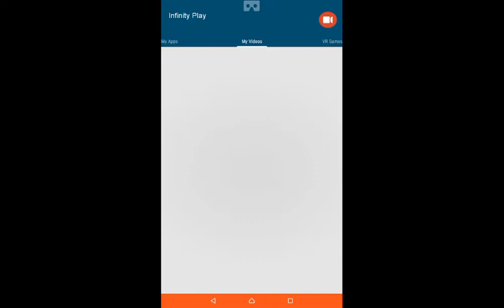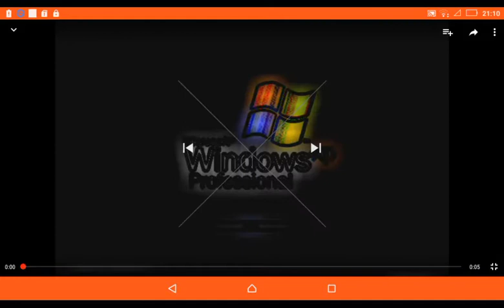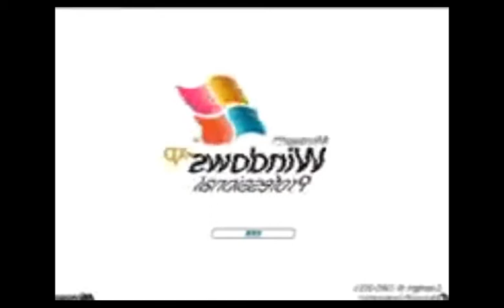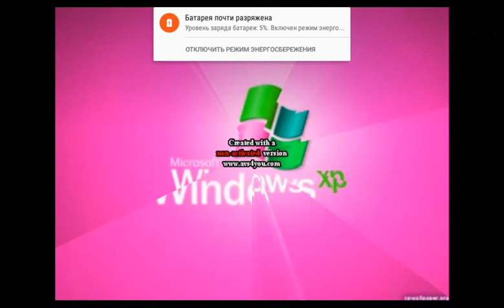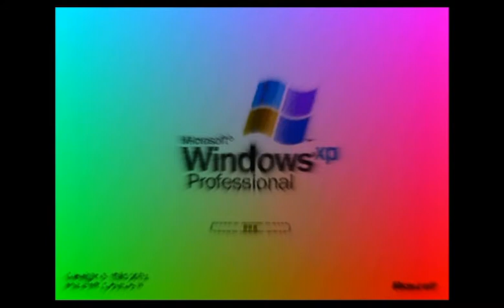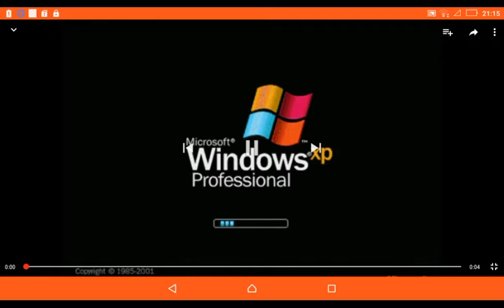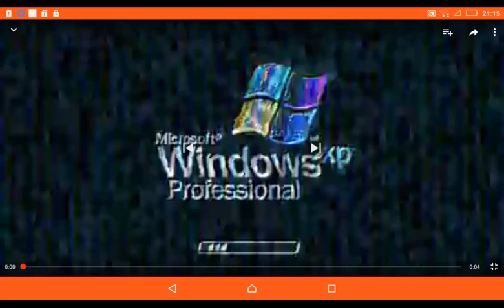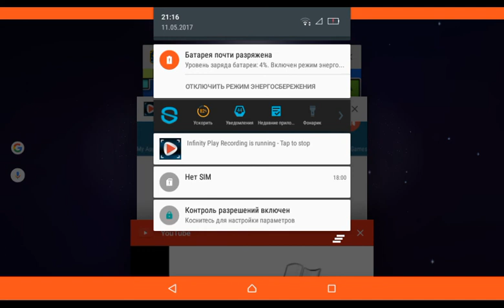Windows XP Effects Copyable